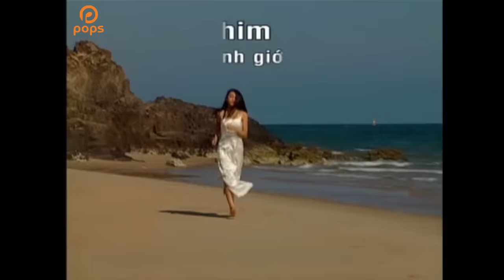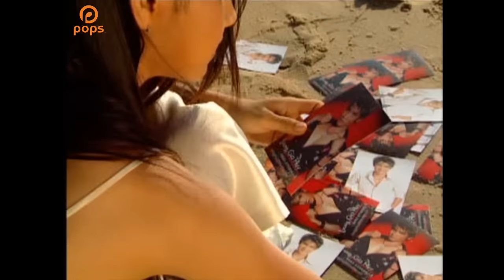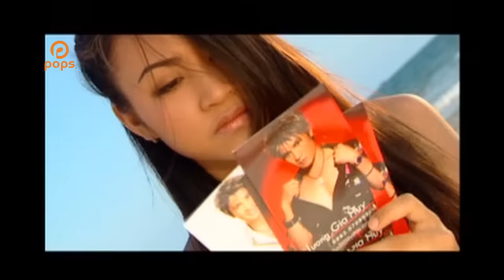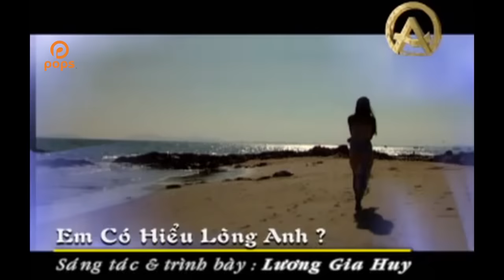Em Có Hiểu Lòng Anh | Lương Gia Huy | Official Music Video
Bài hát: Em Có Hiểu Lòng Anh
Ca sĩ: Lương Gia Huy